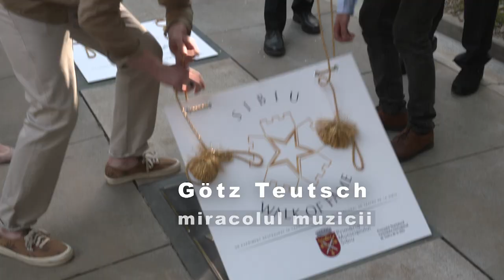Portret de artist: Götz Teutsch și violoncelul de aur (@TVR Cultural)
Ediţia emisiunii „Portret de artist”, difuzată marți, 6 decembrie, la TVRCultural.

Celebrul muzician Götz Teutsch, violonist al filarmonicii din Berlin începând din 1970 și solist al aceleiași orchestre din 1976, fiind totodată strănepot al celui mai cunoscut episcop al Sibiului, Friedrich Teutsch, intră în dialog cu Christel Ungar, povestind despre viața și cariera lui, începând din copilărie până la lucrul cu Herbert von Karajan și înființarea ansamblului cameral al celor 12 violonceliști.